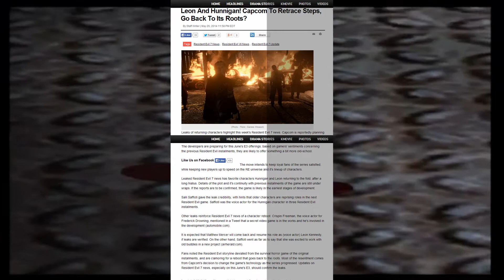Leon may return for Resident evil 7! Hype or Not?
According to this information Leon and Helena will return for resident evil 7. Capcom has said Resident evil series will return to its roots to please Loyal Hardcore fans. Think this move is the right way to go? Or like me did you want a diffrenet star other than Leon . Kennedy?